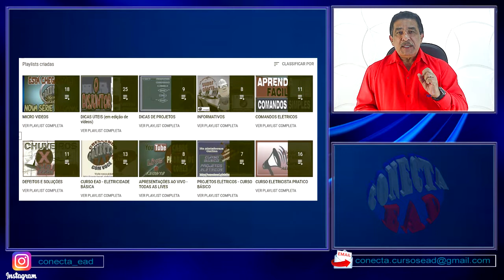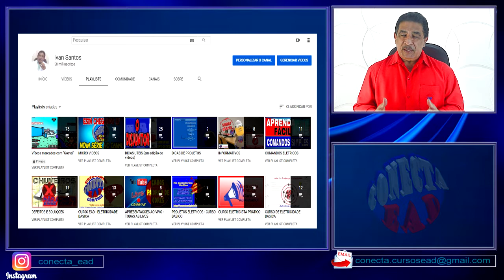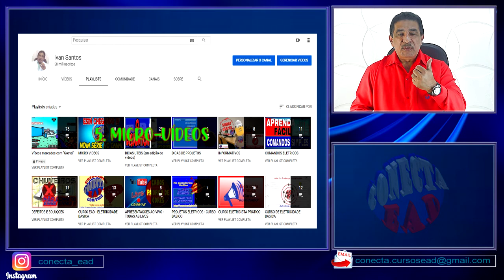NOVA SÉRIE - LANÇAMENTO - ConectaEAD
Nesse vídeo trazemos algumas novidades.
1- Esse será o primeiro vídeo de apresentação do conteúdo do nosso canal, desde os primeiros vídeos até os vídeos atuais. Iremos destacar conteúdos que podem passar despercebidos em uma busca simples.
2- Divulgação de um sorteio que vai presentear nossos visualizadores com um INTERRUPTOR INTELIGENTE - SONOFF.
3-  O retorno semanal das postagens dos vídeos.

LINK do equipamento que será sorteado
LINKS dos vídeos citados nesse vídeo